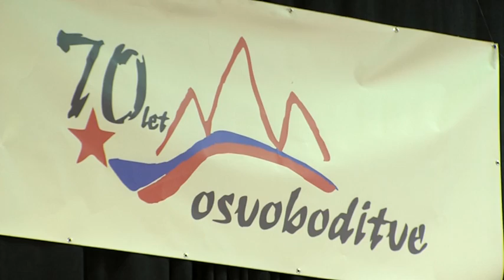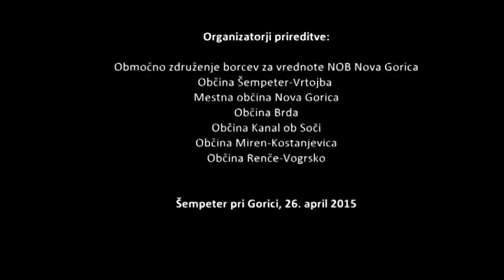Svoboda je zasijala, posnetek prireditve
V nedeljo, 26. aprila, se je odvila osrednja prireditev posvečena 70. obletnici osvoboditve, ki sta jo pripravila Območno združenje borcev za vrednote NOB Nova Gorica in Občina Šempeter-Vrtojba v sodelovanju z ostalimi goriškimi občinami. Slovesnost je potekala v Športnem centru HIT.